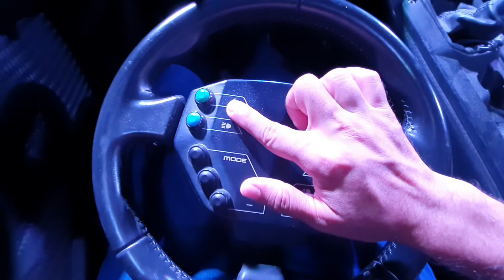KTM X-Bow racing package sports car review - Urdu/Hindi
KTM X-Bow racing package
2.0 L turbo I4 engine 435 horsepower